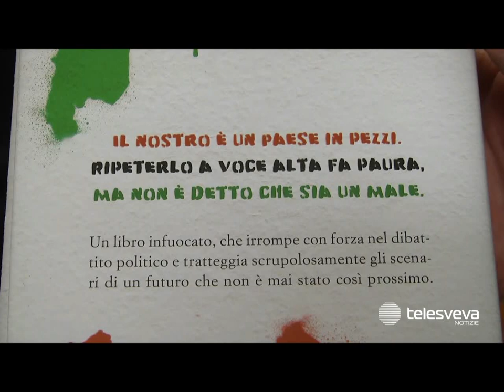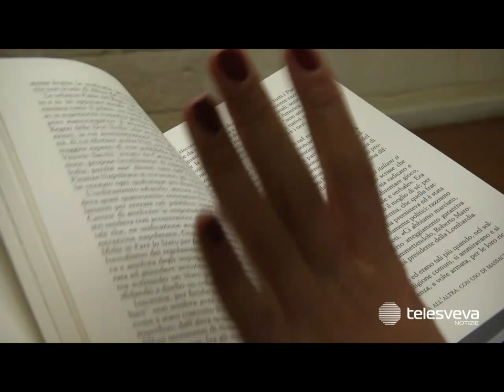ANDRIA | “L’Italia è finita”: presentato il nuovo libro di Pino Aprile